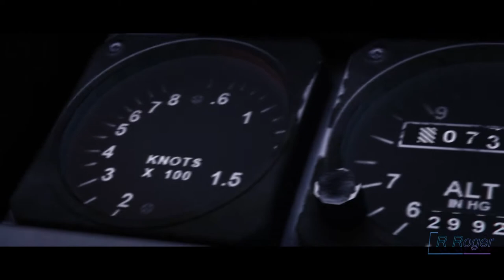GTA 5 - Top Gun 2: Maverick [Cinematic][Unofficial Trailer]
-ATTENTION-
 Use/ Wear the Output device that have or provided by the Bass sound/ Surround System.
 Sound has been tweaked and a little bit louder.
 Enjoy :D

~Credits & Special Thanks to:
Main Idea - Top Gun 2: Maverick
Soundtrack: Top Gun 2: Maverick
Base game - GTA V
Rockstar Editor
Filmora9
Alexander Blade - for created the scripthookV